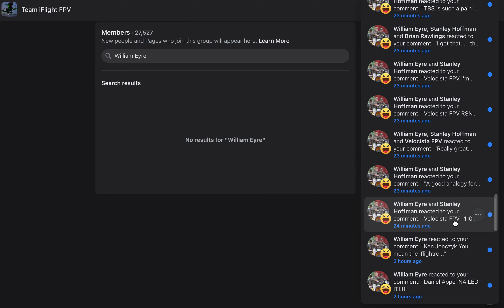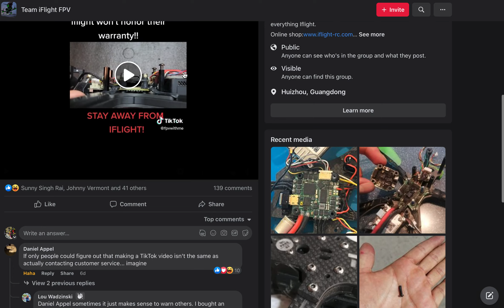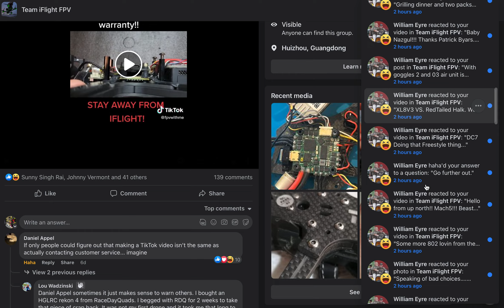Screen Recording 2023 03 06 at 11 40 12 AM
It's a sad day!!! I'm bowing out. I've sat on this for 2 days and nothing is being done about it.
Still seeing the spam.
Still seeing the the rot.
Still seeing the fake accounts.
TeamiFlightFPV was the spot OH WELL